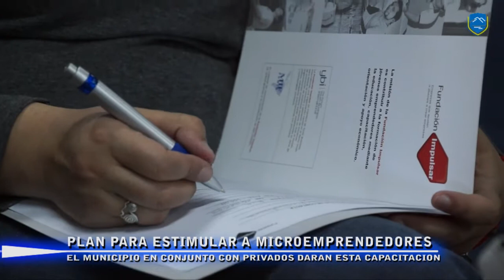PLAN PARA ESTIMULAR A MICROEMPRENDEDORES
SE REALIZARA UN CONCURSO PARA MICROEMPRENDEDORES QUE PRESENTEN UN PROYECTO.
LOS CUATRO PRIMEROS HARÁN UN CURSO DE DOS MESES CON EL FIN DE APRENDER MODALIDADES DE TRABAJO PARA SU NUEVO EMPRENDIMIENTO Y ASI LES OTORGARAN UN PRESTAMO DE HASTA 7000 PESOS.